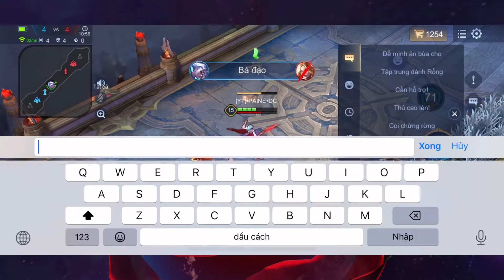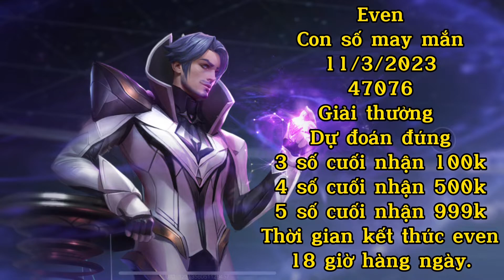Paine vs Lauriel. Trở lại sau lần tăng sức mạnh liệu có đánh bại được PAINEDC.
Nhạc :

🎶Nguồn Nhạc

PAINE DC